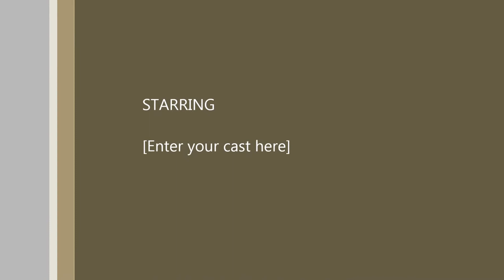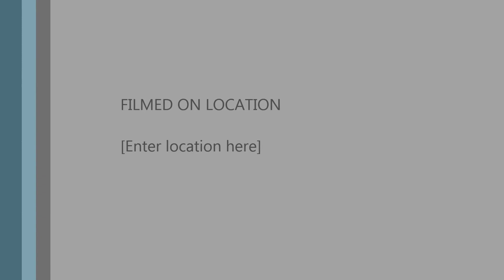SeaWorld Experiences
Summer trip 1999